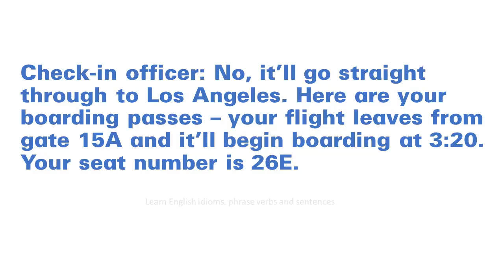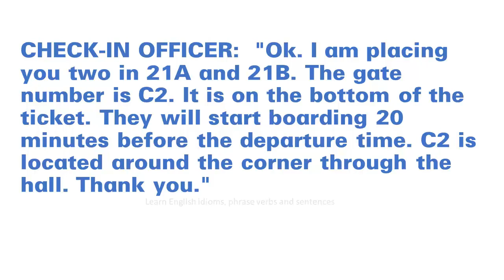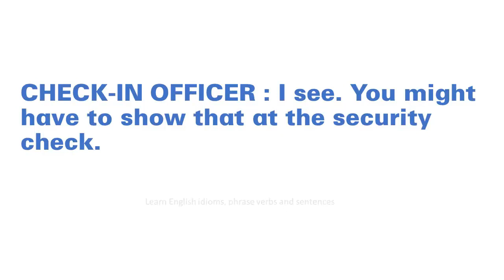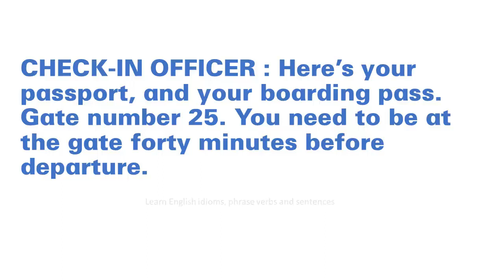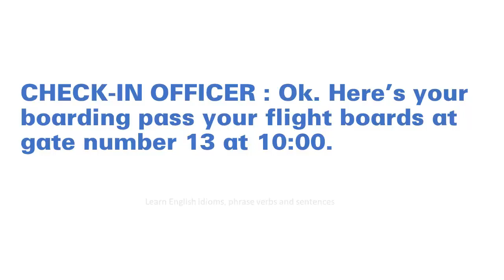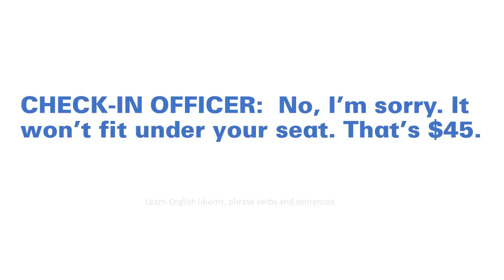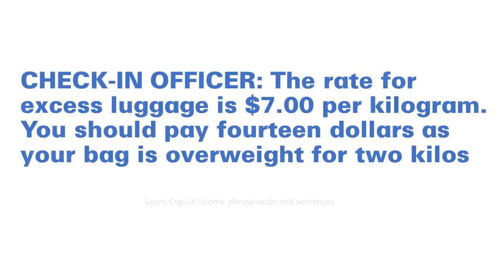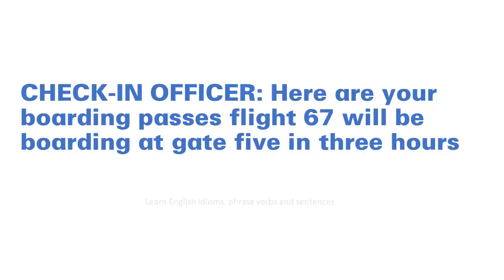English Daily conversation 3- Practice - How to talk to PASSENGER CHECK-IN OFFICER